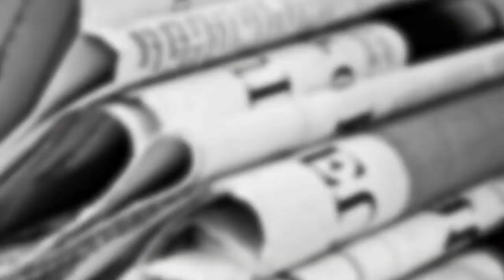¿60 Mentiras en el Informe de Gobierno? | La Otra Opinión